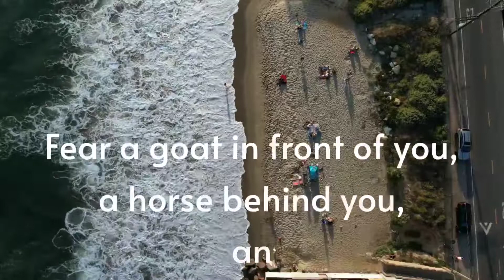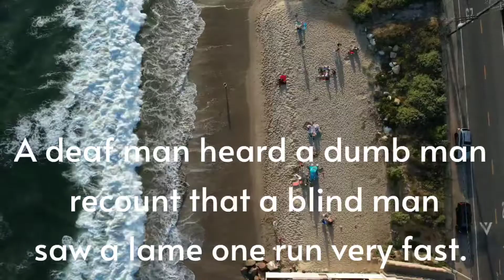Wise Jewish Proverbs that will make you think